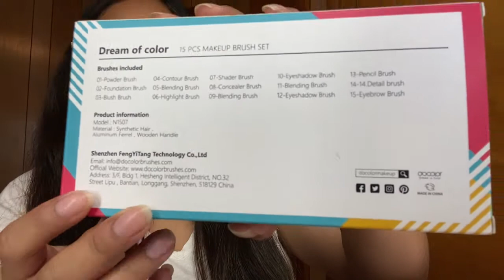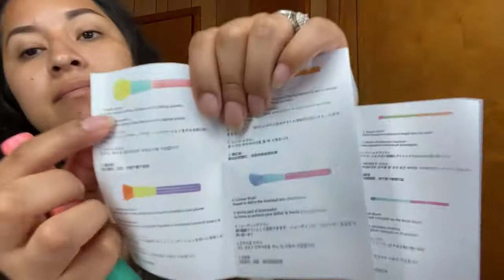Brochas Docolor Dream of color reseña más maquillaje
Reseña de brochas Dicolor , coloridas 💛🧡💜